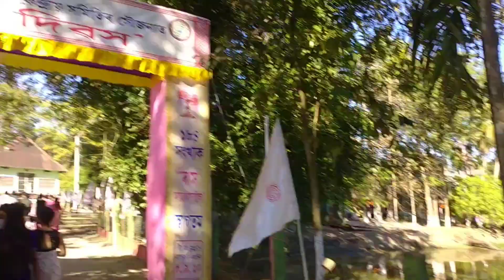ঐতিহ্য মণ্ডিত দক্ষিণ পাট সত্ৰ( মাজুলী সত্ৰনগৰী ) Dakhin pat Satra at Majuli